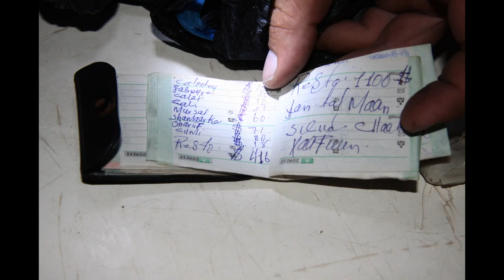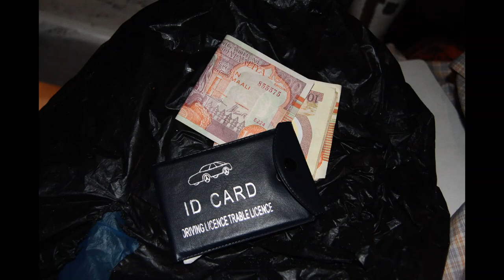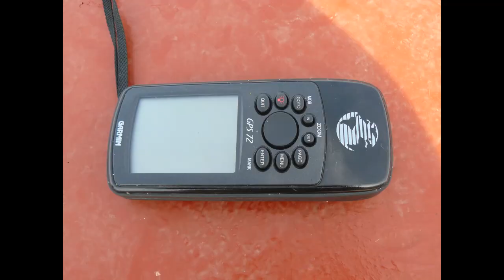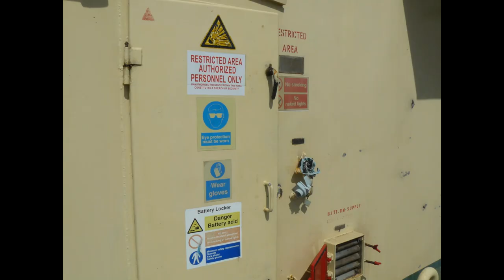Ships retrieved back from Somalian pirates after hijacked while passing Gulf of Aden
MV CEC Future and MT Moscow University
This is some rare collection of pictures taken during retrieving the control of two vessels which were kidnapped by Somalian Pirates. Those pirates were consequently retrieved by the coalition forces and the private arm guards, Russian Naval forces deployed at the Gulf of Aden. Once during the peak time of piracy incidents at Somalian water or Gulf of Aden Somalian pirates were hugely active until the end of Arabian sea where kidnapped many cargo ships and Tankers big and small. Nearly 5-7 years back these two ships, cargo ship CEC Future and Tanker Moscow University was kidnapped by the Somalian pirates and retrieved back by the quick and commando action various forces from the kidnappers. MV CEC Future We know that in lawless Somalia, piracy has become a lucrative business. But we don't really know how that business really works: Who hires the crew, buys the rocket-propelled grenades and organizes the ransom. And most importantly, who divides the loot. In a fascinating BBC special that airs today, the BBC's Rob Walker follows the money for an inside look at how Somali "investors" organized the attack on the CEC Future, a Danish-owned cargo ship that was hijacked last year. And he gains exclusive insights into how shipping firm Clipper Projects negotiated with pirates and transferred the cash in exchange for the crew's release. Most crucially, Walker tracks down "Mr Ali," the man recruited by pirates as a negotiator because of his fluent English. Walker meets him in Hargeisa, the capital of Somaliland, and Mr. Ali -- real name is Ali Mohamed Ali -- explains the division of labor and how much it costs to buy ammunition, food and fuel. Investors usually expect to bankroll several missions before getting a return on their investment. It can cost up to $6,000 to fund a single pirate expedition, but the ransoms can be substantial: In the case of the CEC Future, the pirates netted between $1 million and $2 million. The most dangerous part, however, happens when the ransom arrives, dropped by parachute in a watertight container: Local merchants in the port of Eyl, who had been providing supplies to the crew on credit, also expected to be paid. Chaos broke out as other boats arrive to get their share of the ransom.

 Moscow University

The Russian tanker MV Moscow University (Russian: Московский университет, romanized: Moskovskiy Universitet) was attacked on 5 May 2010 by Somali pirates 500 nautical miles (930 km) off the coast of Somalia. The ship fired water cannons and flare pistols at the pirates, and attempted to outmaneuver them, but its constant maneuvers forced it to a speed of nine knots after one hour, after which the pirates attached an assault ladder and began boarding.[1] The captain then ordered that all food and water be hidden in the steering compartment, and activated the ship's distress beacon, after which he and the crew barricaded themselves in the engine room, where they repulsed two attempts by the pirates to force their way in. The pirates would hold the ship for 20 hours.[2] Rescue Russian destroyer Marshal Shaposhnikov A Royal Australian Air Force AP-3C Orion responded to the MV Moscow University distress signal on the 5 May, and was able to locate the tanker, dead in the water, with three small skiffs alongside - indicating a Somali pirate hijacking. Communications were established between the ship's captain and the Australian Orion aircraft which then relayed communications to the Russian Udaloy-class destroyer Marshal Shaposhnikov. Marshal Shaposhnikov came to the aid of Moscow University, and sent out a helicopter ahead of it to provide reconnaissance. It took the destroyer half a day to reach Moscow University. Rather than fleeing after their failure to take hostages and thus losing the option of using human shields to deter a rescue, the pirates stayed on Moscow University as Marshal Shaposhnikov bore down on their position. The pirates fired at the reconnaissance helicopter, and the helicopter returned fire, killing one pirate. The captain confirmed to the Russian forces by radio that the crew were safe. Two warning shots were fired at the pirates, who then claimed that they had hostages. Marshal Shaposhnikov then opened fire on Moscow University. Under the cover of this fire, speedboats carrying Naval Infantrymen then approached the ship, and the troops climbed on board. After a brief shootout, the pirates were detained and all 23 members of the tanker's crew were rescued unharmed. After the pirates had been disarmed and had their ladders and boats seized, they were set adrift in an inflatable boat after being provided with food and water but with no navigation equipment, some 300 nautical miles (560 km) off Somalia. # somalian pirates, # Gulf of aden, # Hijacking Ship, # capture pirates